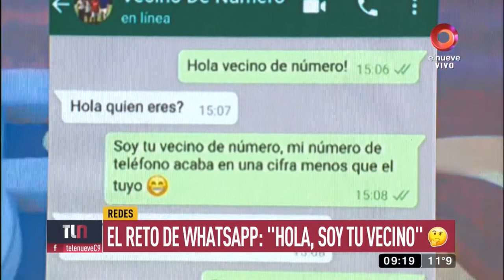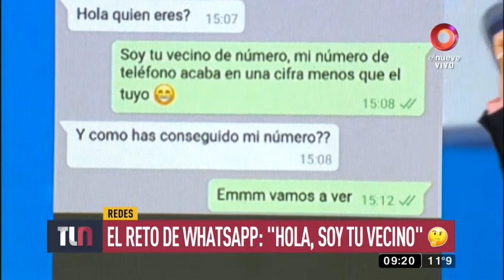Chicas TL9 07 08 2019 2